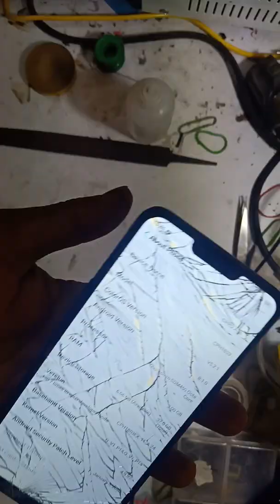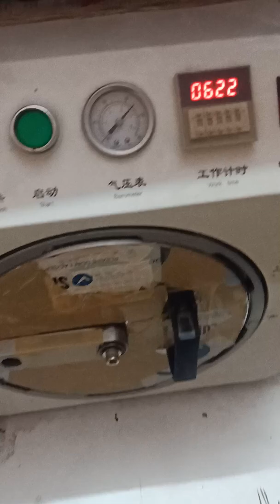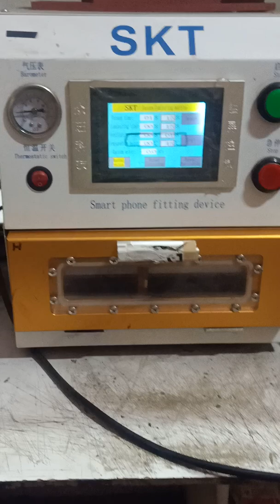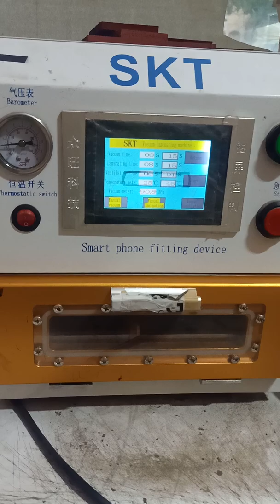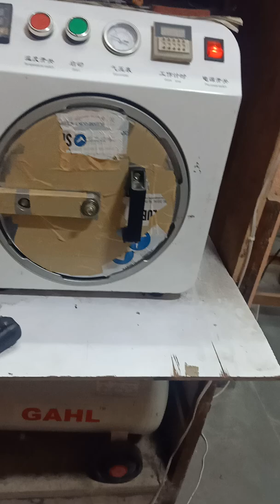Oppo A3s Touch Glass only Replacement